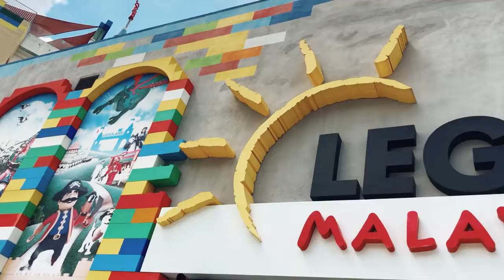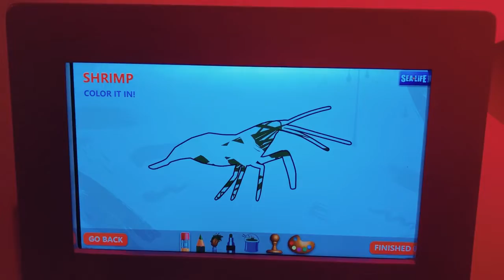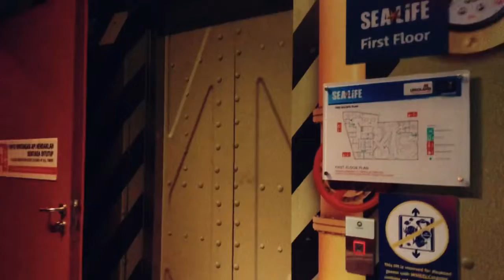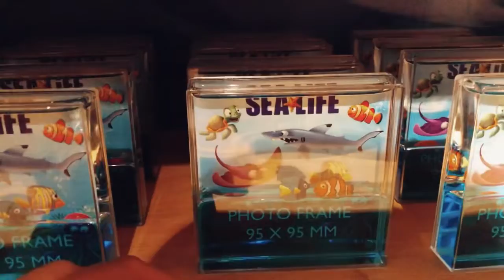THE AMAZING LEGOLAND SEALIFE AQUARIUM MALAYSIA! Full Walking Tour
We went to Johore and took the chance to visit this amazing place.